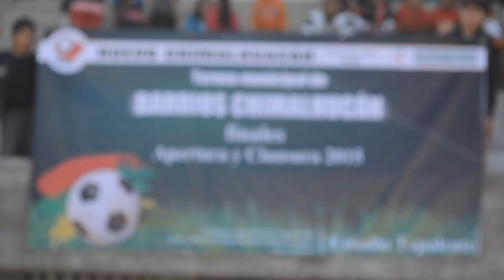CONCLUYE LIGA MUNICIPAL DE BARRIOS DE CHIMALHUACÁN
Con la participación de diez equipos conformados por niños  de entre 7 y 15 años de edad, se llevaron a cabo  en el estadio el Tepalcate las finales de fútbol del Torneo de Apertura 2015 de la liga  municipal de Barrios  de Chimalhuacán.